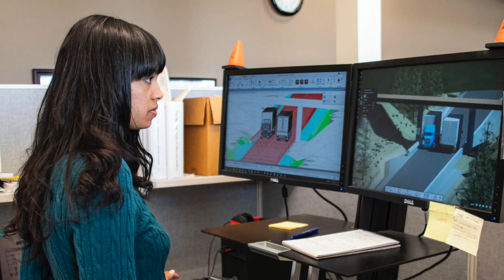Jakki Carter, Roadway Engineer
Jakki Carter, a Roadway Engineer in central Oregon, talks about her career with the Oregon Department of Transportation.